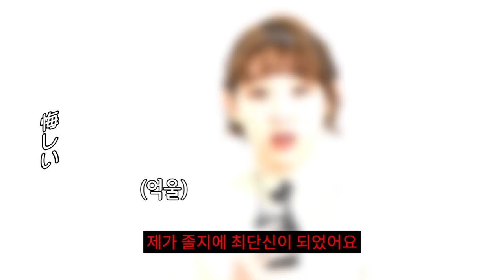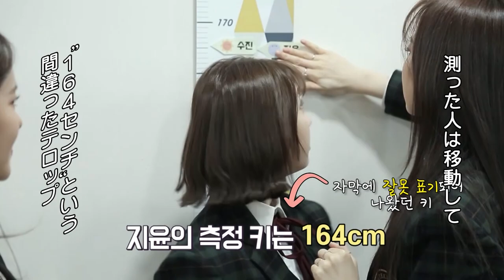(JP SUB)K-POP長身グループ！？キュートな7人が登場💖Weeekly編①「FANVATAR」#17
🏆2020年に新人賞6冠を達成🏆
期待高まる、注目の7人組ウィークリーを紹介します♬